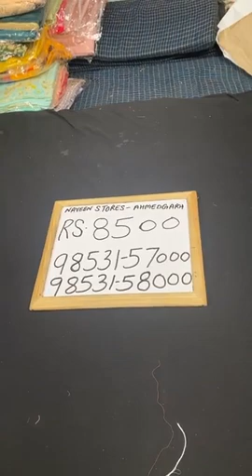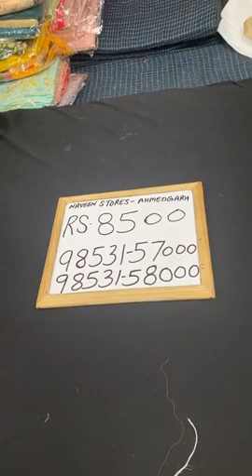Pure Organza Suits With Price Online Shopping || Naveen Stores Ahmedgarh Punjab